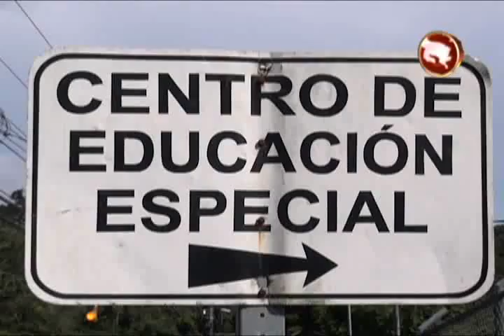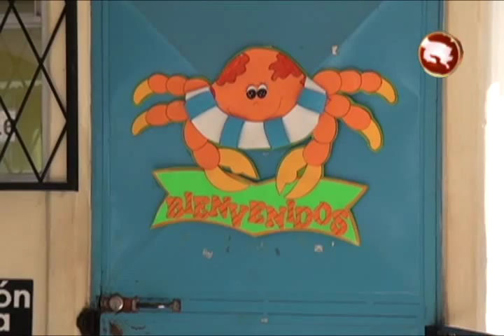Estudiantes de educación especial requieren sus colaboración